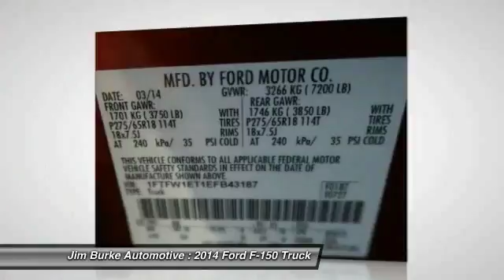2014 Ford F-150 Birmingham AL 206899A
2014 Ford F-150 XLT

PREMIUM & KEY FEATURES ON THIS 2014 Ford F-150 include, but not limited to:br br Carfax One Owner - Carfax Guarantee, This 2014 Ford F-150 XLT will sell fast QUICK & EASY FINANCINGbr BACK by popular demand, FREE Oil Changes & Wiper Blades for LIFE! ALL Customers, parts and labor included!   *All mileage shown is approximate. Demonstrations and test drives will alter original inventoried mileage.